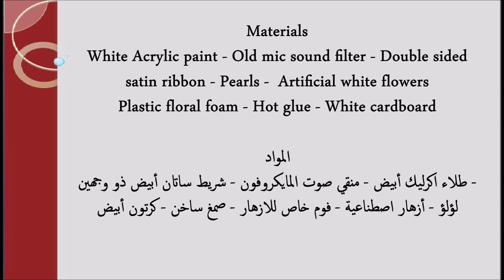Elegant decorative piece made out of mic sound filter-قطعة ديكور أنيقة مصنوعة من منقي صوت مايكروفون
We had broken microphone, I took its sound filter and made this
لدينا مايكروفون قديم, أخذت منه منقي الصوت وصنعت هذا